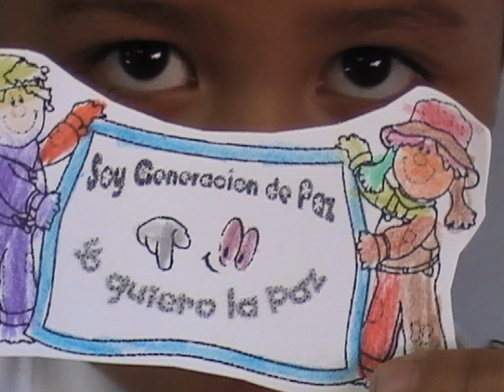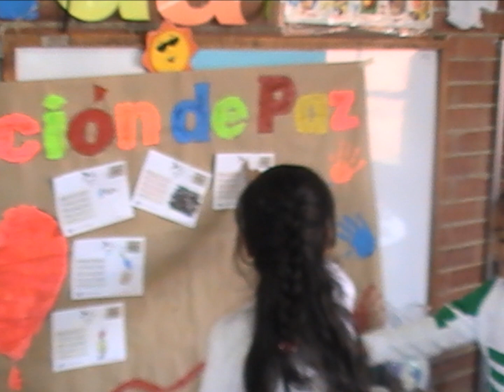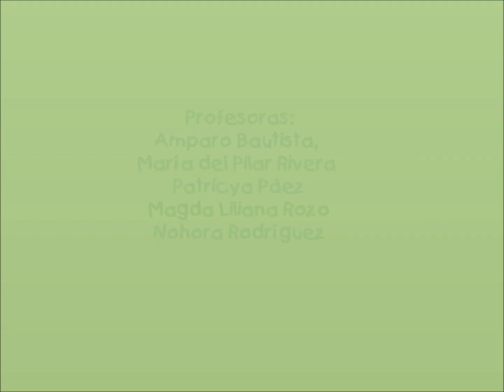INEM Santiago Pérez: Soy generación de Paz.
Actividad realizada el 9 de abril de 2013 por los niños de educación inicial jornada mañana